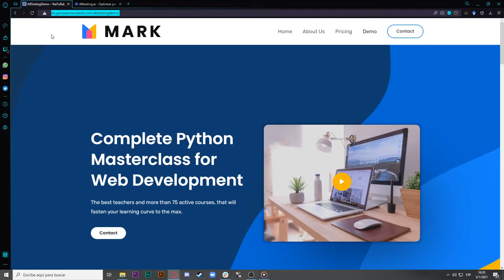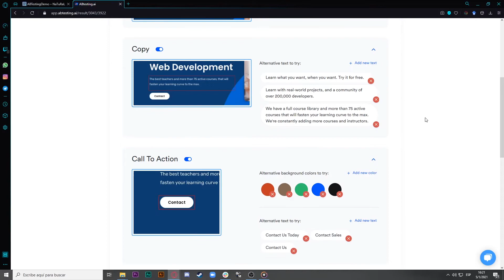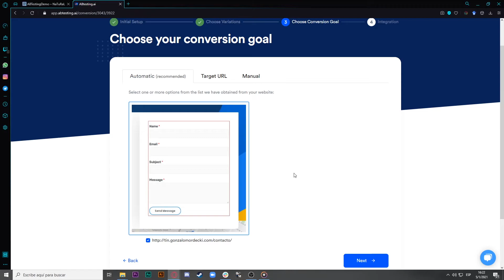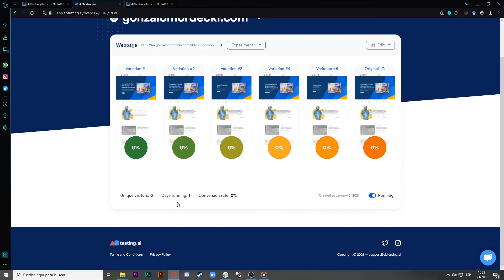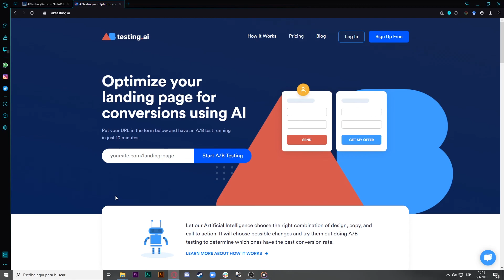How to do A/B testing on a Squarespace site | Step by step tutorial.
In this video I'm going to show you the easiest and most effective way of doing an A/B Test on your Squarespace website.
A/B testing is one of the most powerful tools that you’ll have in your arsenal to try to optimize your websites for conversions, because it allows you to understand how your user’s reaction works.